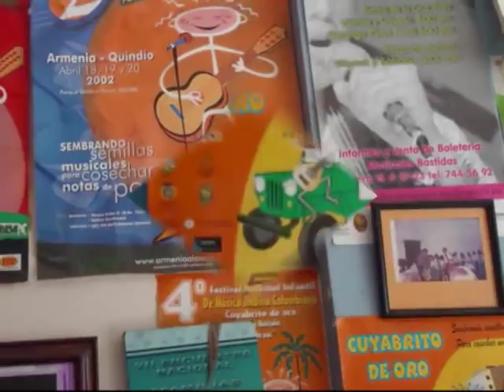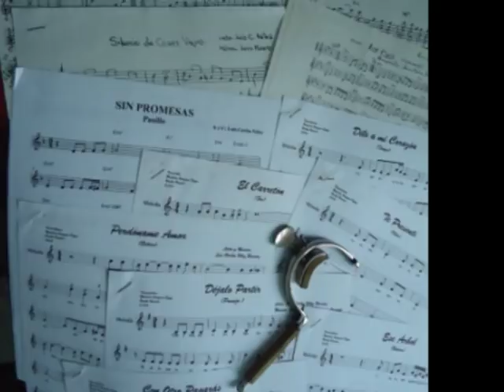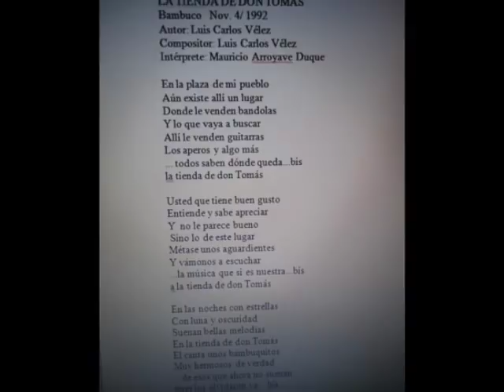Luis Carlos Vélez Barrios. La tienda de don Tomás.wmv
Homenaje a los compositores fabricantes de instrumentos musicales del departamento del Quindío